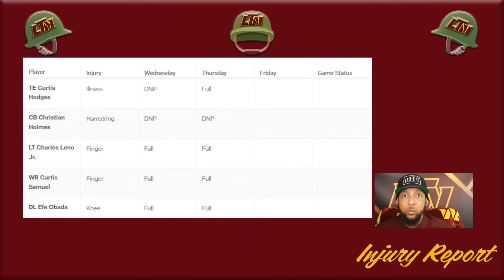Commanders Nightly News | Ep 6.4 "Like EB's Presser, I Had Plenty to Say; Did I Hit the Target🎯?🤔"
As Washington gears up for its trip to the A to take on the Atlanta Falcons on Sunday: Commanders Nightly News LIVE! leads off with a bevy of topics that I parse through; then "In Other News" we deep dive into what was said by both coordinators + a look at the injury report for both teams after Thursday's practice + we go Behind Enemy Lines as we prepare for the Atlanta Falcons.

- OR -

- OR -